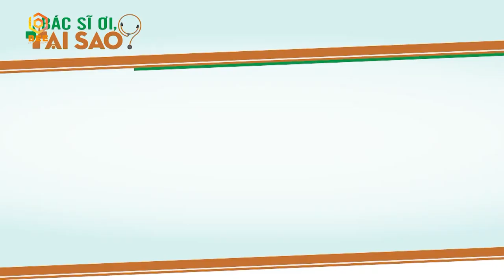Hạnh Thúy bị Việt Hương xa lánh vì sợ lây bệnh truyền nhiễm | Bác Sĩ Ơi, Tại Sao? - Tập 5